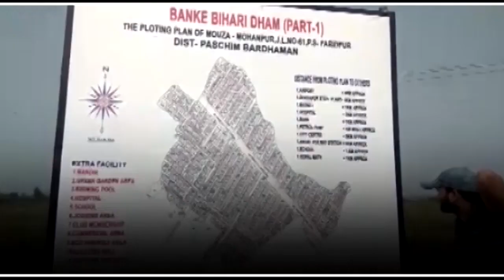Asansol-র কল্যাণেশ্বরী মন্দির সংলগ্ন এসি বাসস্টান্ডে কাজের শিলান্যাস